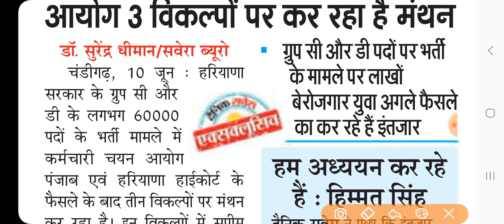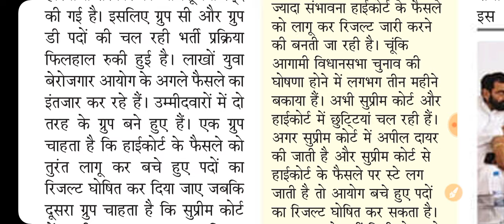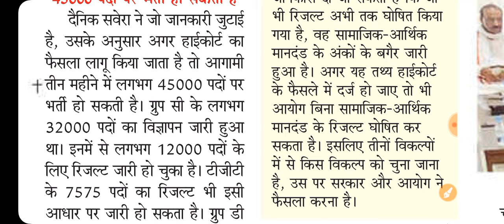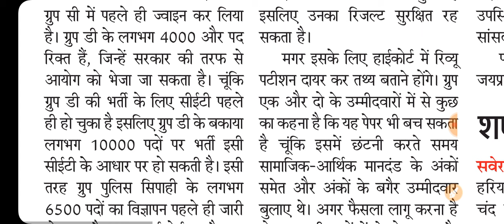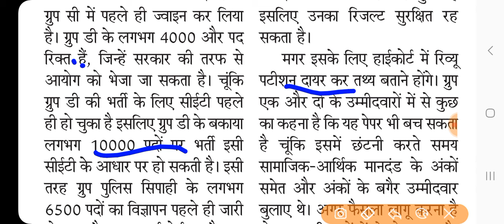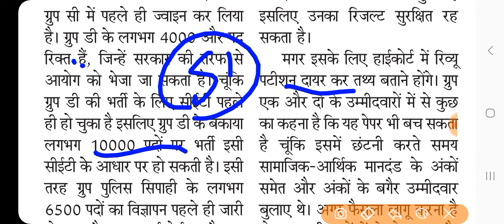HSSC CET UPDATE!! GROUP-D 10000 New Vacancy!! TGT 7575 Result!! Group C CET EXAM